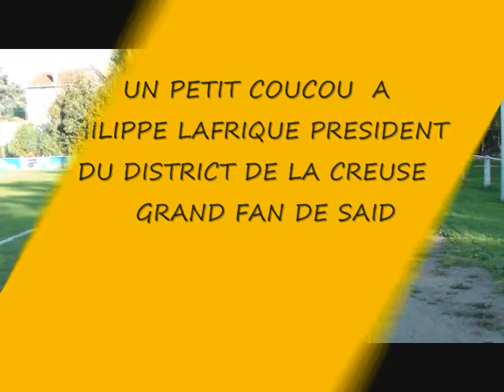SAID ENNJIMI EN INTERVIEW